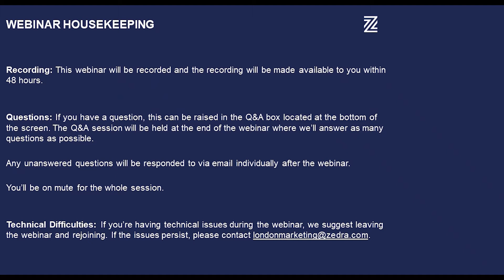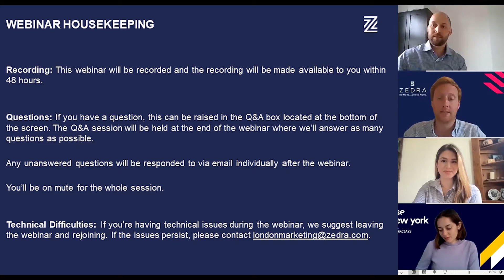Fintech: The Shape of Things to Come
New York has long been recognized as the home of fintech. Some of fintech’s most famous names began their journey on the East coast, with London building a reputation of being the next destination on their way to global success.

These international hubs have long offered the perfect breeding ground for the newest fintech unicorns and latest technology used by consumers. 2020 was one of the most challenging years in recent history and arguably Fintech’s biggest test yet. Not many businesses were left unscathed, however, unlike many sectors, Fintech ended 2020 in a stronger position than it started.

Join our expert panellists as we discuss the future of Fintech and how it can help shape our global recovery.

0:00 - Introduction
4:10 - Fintech in 2020
7:79 - Investment Trends
13:13 - The Journey
17:20 - Why the US and UK
21:00 - Every company will be fintech
23:30 - Embedded Finance
36:08 - Fire Round
37:30 - New York under threat
39:18 - Will Europe overtake the US
40:12 - Where will OMB be in 5 years time
42:25 - Brexit and Fintech
46:57 - Data Quality
49:13 - Regulation